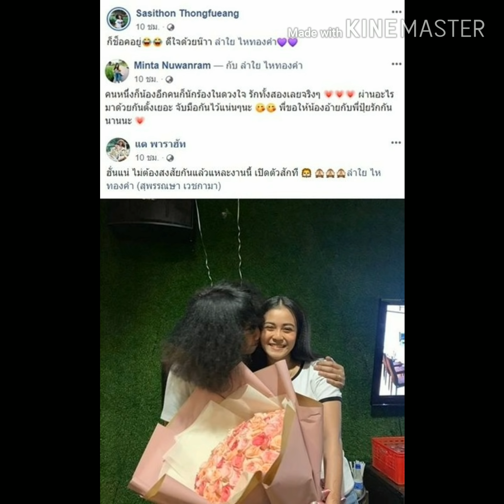ฮือฮาคนนี้ไงแฟน ลําไย ไหทองคํา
เปิดตัวแฟนลําไยไหทองคํา
แฟนลําไยไหทองคํา
ลําไย ไหทองคํา